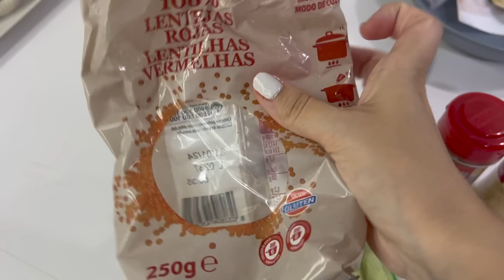SERENA está REBELDE🙈Haciendo MUFFINS con los NIÑOS🫠🧑‍🍳MI PELO ahora MISMO💇‍♀️VLOG 24 horas ⏰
Hola de nuevo familia! Hoy os traigo un Vlog diario ; Serena está en su etapa rebelde! 🙈 Hacemos muffins con los niños, todos quieren ayudar y colaborar 🧑‍🍳 y os cuento qué color llevo ahora mismo de cabello ya que es una pregunta que se repite mucho! Espero que os guste! ❤️